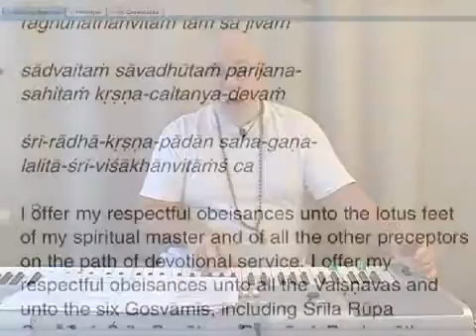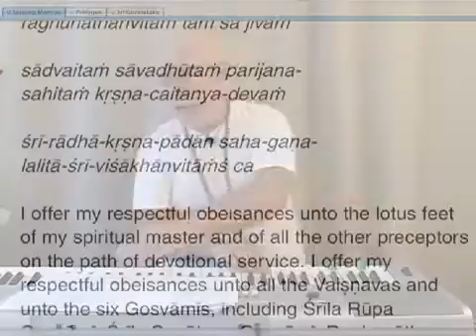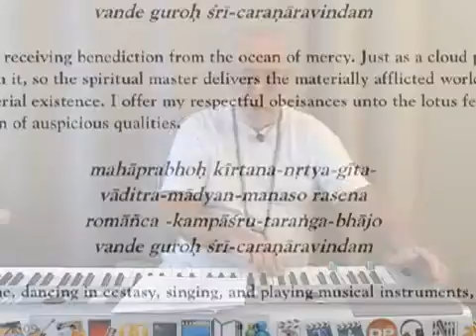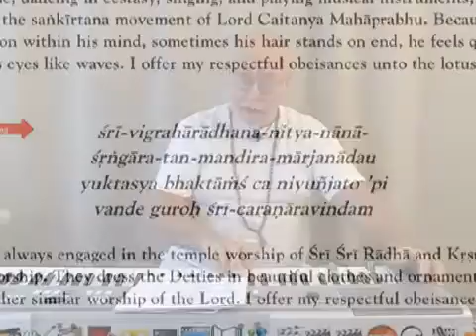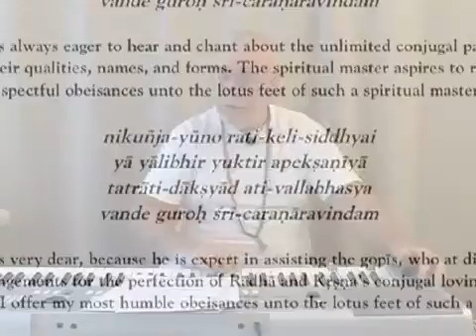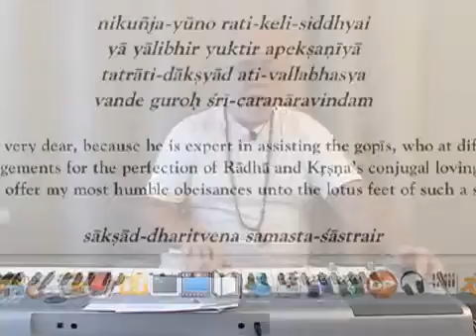Sunday Satsang 11/25/2007 _001_of_010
esotericteaching.org This Sunday Satsang starts with a kirtan and an important prayer called Śrī Gurvāṣṭaka. Then we discuss ślokas 10 and 11 from the Prologue of Śrī Viṣṇusahasranāma.